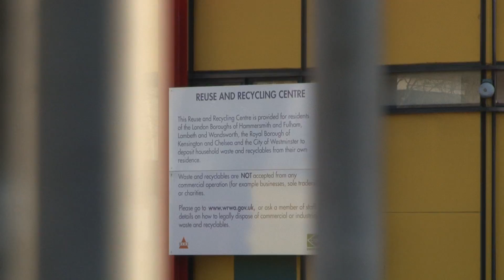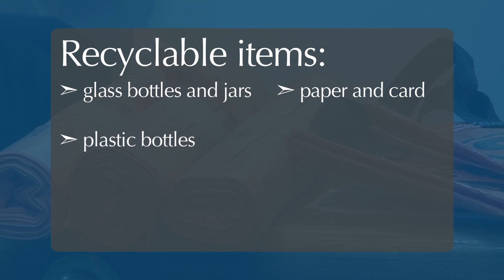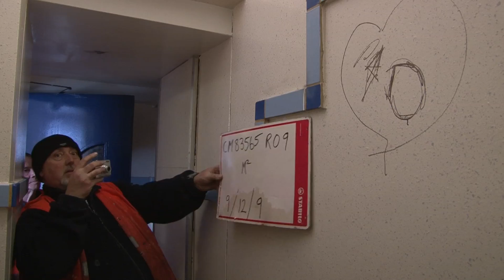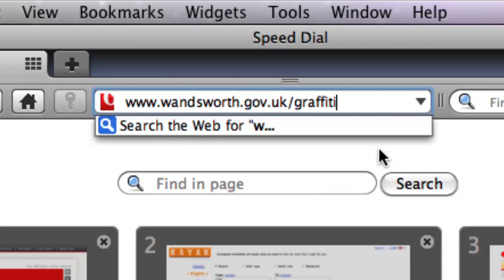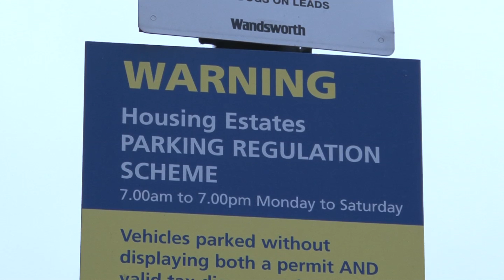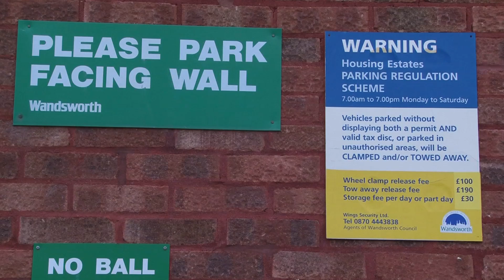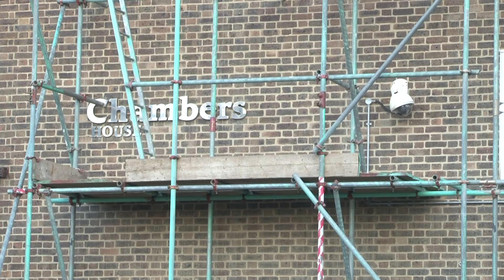Wandsworth Tenants' Housing Guide: 06. Your estate